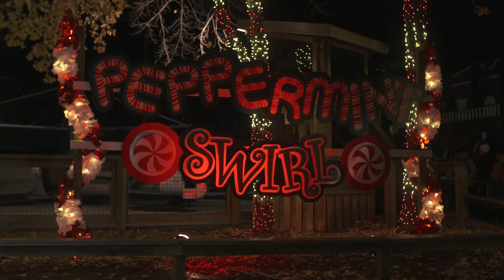Holiday in the Park B-roll Six Flags America 2016